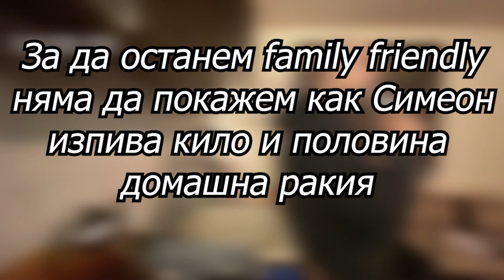SimeonDelev | Cooking stream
Ако те е изкефил клипа и ме подкрепяш в това, което правя и искаш да продължавам да го правя, достатъчен жест е да се абонираш, да харесаш клипа и да коментираш. Благодаря!

Можеш да ме гледаш на живо: 👇
Избрани моменти от стрийма качвам всеки ден в TikTok: 👇
Влез в дискорд канала ми, за да получаваш известия когато съм на живо! 👇